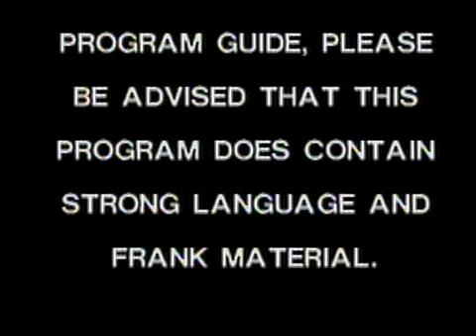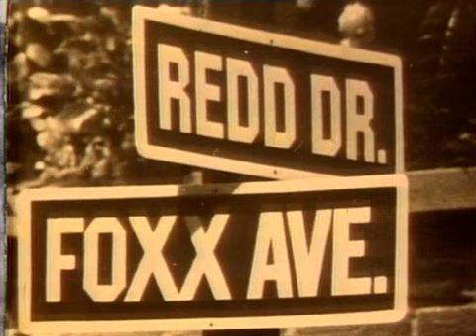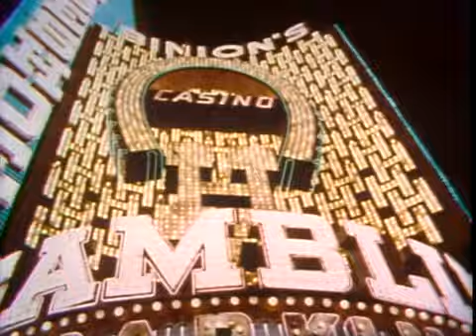REDD FOX -- ON LOCATION (1978)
Title: On Location with Redd Foxx

Date: 1978

The setup: It's 21 years since John Sanford, better known as Redd Foxx, died while rehearsing a new sitcom. He'd enjoyed a cultish kind of fame during the postwar years for his blue routines, performed first in black nightclubs, then in white nightclubs, and for the semi-scandalised owners of his records. By the end of the 1970s, however, there was almost no one in America who hadn't watched him play Fred, the irascible old junk-shop owner in NBC's Sanford and Son. (Which is what Steptoe and Son became on export from the UK.) Most could also quote his catchphrases "You big dummy!" and "I'm coming Elizabeth!", always spoken while feigning a heart attack. When Foxx's real heart attack came, his new co-stars spent several minutes not believing it.
Sanford and Son is unwatchably wooden now, but Foxx is still worshipped as a standup pioneer – not only because he was black and successful, but for his smut content. Next to the eloquence and elegance of comics like Richard Pryor and George Carlin, his act looks rather casual. Smoking constantly, he just strolled around the stage delivering an assortment of fart gags, one-liners, transgressive observations, political commentary and joke-book groaners. (Although his statement that "niggers are holding black people back" 18 years before Chris Rock made the distinction famous, deserves more acknowledging.)